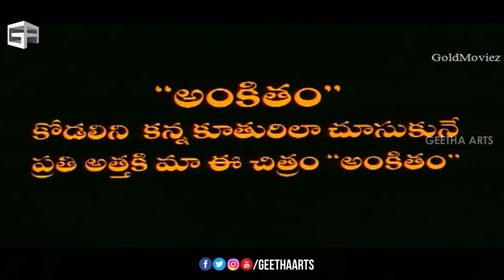Pelli Telugu Full Movie || Vadde Naveen, Maheswari, Prithviraj || Kodi Ramakrishna || Part 10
Pelli is a 1997 Telugu film directed by Kodi Ramakrishna. The film stars Vadde Naveen, Maheswari and Prithviraj in the lead roles.